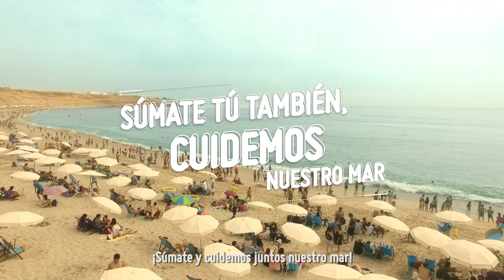¡Vuelve la Ecotienda Sodimac Homecenter!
¡La Ecotienda Sodimac Homecenter vuelve recargada! Y llega por primera vez a Arequipa, Trujillo, Chiclayo y Piura. Además trae la colección BolS.O.S ¡Súmate tú también y cuidemos nuestras playas!
Este domingo 3 arrancamos con Mollendo y Arequipa. Sigue nuestras redes y entérate de las próximas paradas. ;)